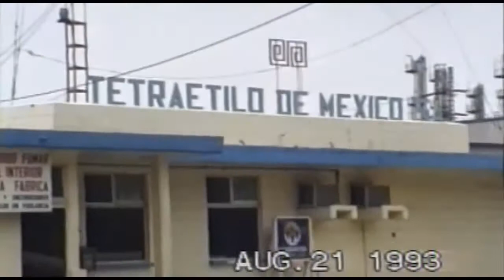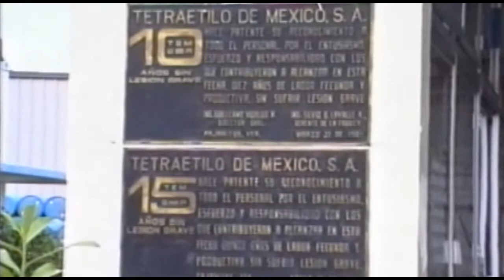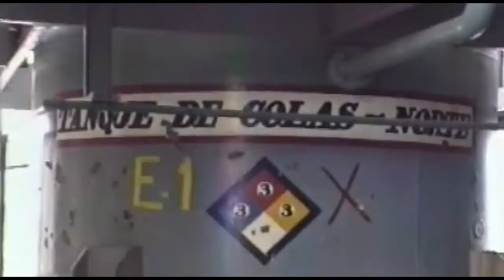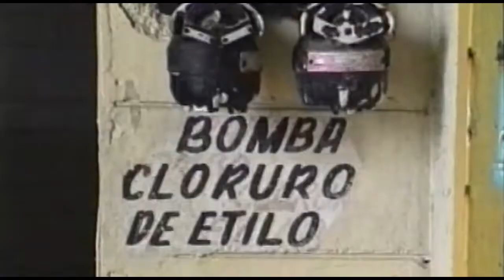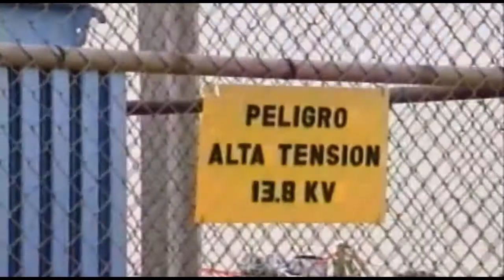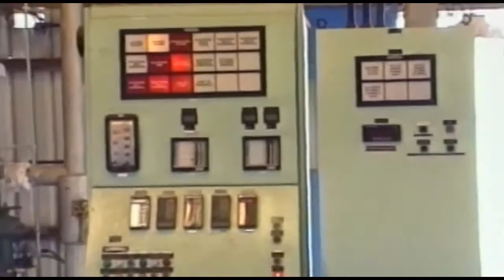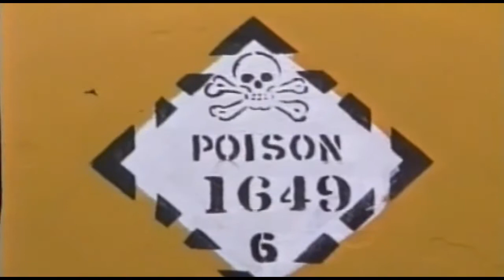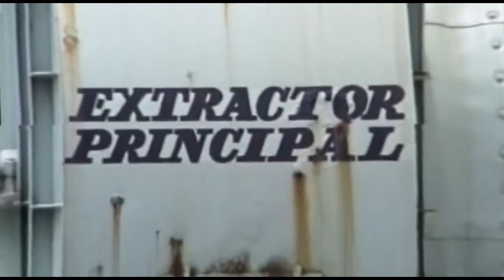Tetraetilo de México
TEMSA fue una planta generadora de uno de los compuestos químicos más dañinos. Desde luego producto de un proceso corruptivo pues esto ya se había descubierto en EUA y al tener que eliminar tan grande ingreso solamente les restó cuestionarse: ¿Qué país podría ser tan tonto y corrupto como para continuar con la producción de tan jugoso ingreso? Y la respuesta fue sencilla: México.
Se solucionaron las cosas, pero "Palo dado, ni Dios lo quita".
Sobra decir que esto es parte del gran tema: CONSTRUCCION Y DESTRUCCION.